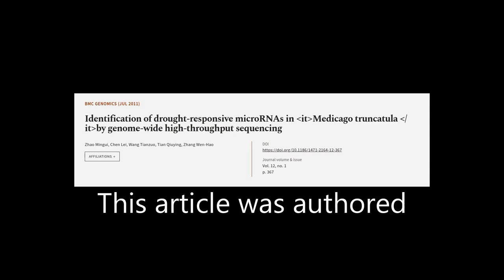Identification of drought-responsive microRNAs in Medicago truncatula by genome-wide ... | RTCL.TV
### Keywords ###

### Article Attribution ###
Title: Identification of drought-responsive microRNAs in Medicago truncatula by genome-wide high-throughput sequencing
Authors: Zhao Mingui, Chen Lei, Wang Tianzuo, Tian Qiuying ,and Zhang Wen-Hao
Publisher: BMC
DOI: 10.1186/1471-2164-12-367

### Video Timestamps ###
0:00:00 - Summary
0:01:11 - Title
0:01:17 - Tail
0:01:21 - End